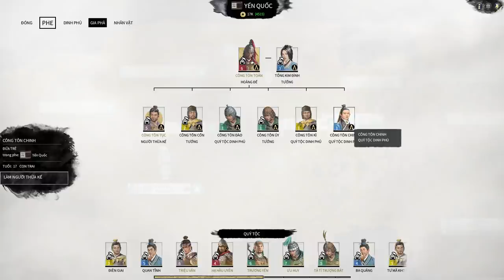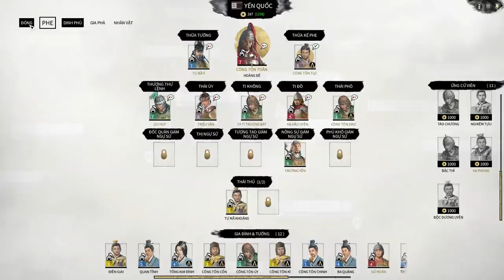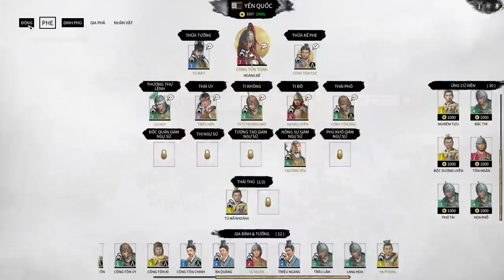Total War Three Kingdoms ( Bắc Bình Vương - Công Tôn Toản ) Phần 8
Ủng hộ mình để phát triển kênh nhé !
Số tài khoản ngân hàng : 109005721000
Nhắn tin thẻ cào vietel :
Mọi ý kiến đống góp xin hãy bình luận dưới các video haowcj nhắn tin đến địa chỉ facebook nói trên. Mình xin cảm ơn